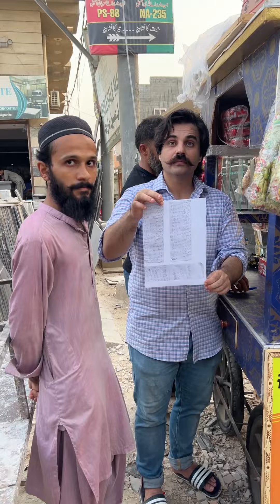Alhamdulillah Fixit nay aik aur Karachi walay ko rozgar faraham kar diya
الحمدللہ فکس اٹ نے ایک اور کراچی والے کو روزگار فراہم کر دیا جس سے وہ اپنے گھر کی کفالت کر سکے گا۔